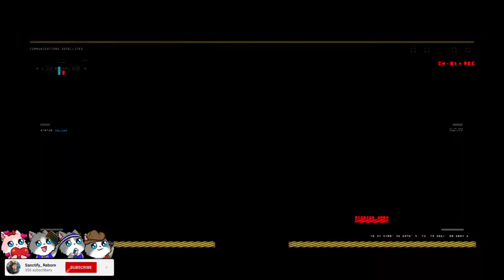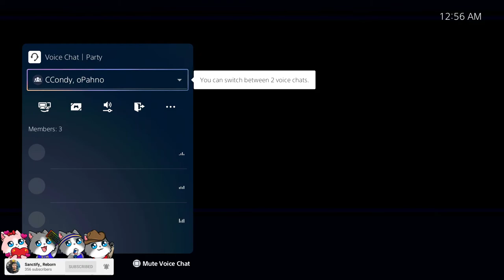Murderfy Gets 3v6’d Then Kicked Out of E-Gang on GTA!